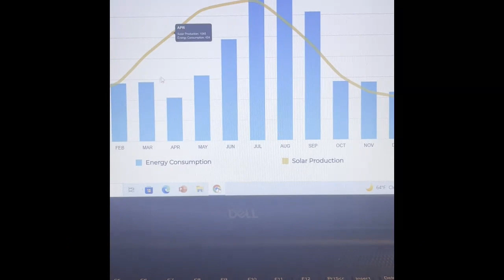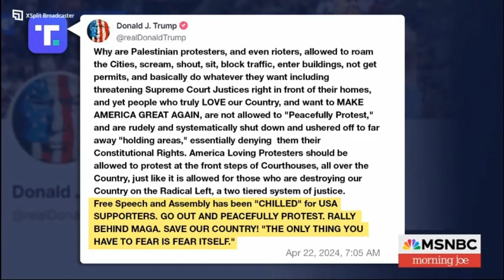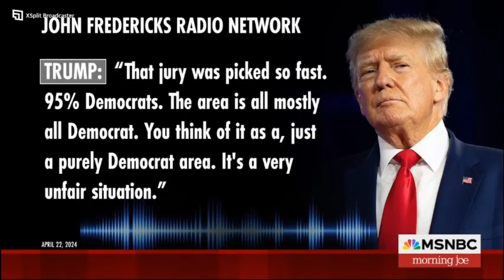Morning Joe [6AM] 4/23/2024 | MSNBC BREAKING NEWS Today April 23, 2024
Joe and Mika discuss Donald Trump in a New York City courtroom after a busy day yesterday where both sides delivered opening statements and the prosecution called its first witness in their openings the prosecution and defense painted two very different pictures of the former president prosecutors describing him as having been involved in years of sorted business dealings they called Trump a co-conspirator in a plot to cover up sex scandals in a so-called catch and kill plan during the 2016 presidential election they said Trump's actions amount to criminal conspiracy and cover up by scheming with his then lawyer Michael Cohen and David pecker who was the publisher of the national inquire at the time and the first witness the defense depicted Trump as a dignified former president and a family man and above all innocent defense stressing no crime was committed the prosecution then called pecker as its first witness the former chairman and CEO of American Media Incorporated explained his Publications had practiced quote checkbook journalism where they paid thousands of dollars for stories the Publications also would purchase stories to prevent them from being published by other outlets and then bury them pecker also testified Trump met with him after the 2016 election to thank him for being the campaign's quote eyes and ears scooping up information that could be harmful to Trump and then reporting it back to Michael Cohen Becker is expected to resume his testimony later this morning let's bring in for former litigator and MSNBC legal correspondent Lisa Rubin and former US attorney and MSNBC contributor Chuck Rosenberg good morning to you both it's great to have you with us Lisa you're in the Overflow uh room yesterday watching all of this kind of keeping track of Donald Trump.